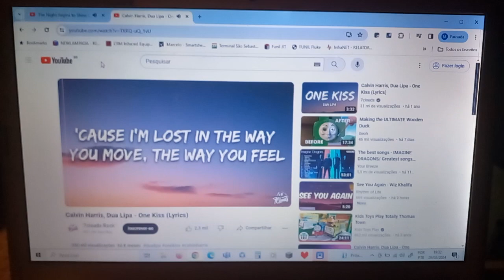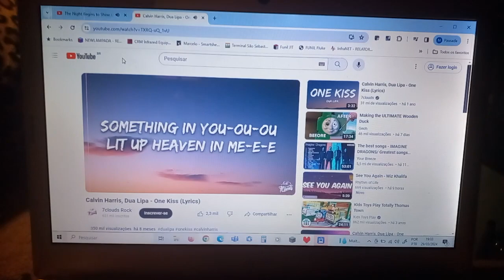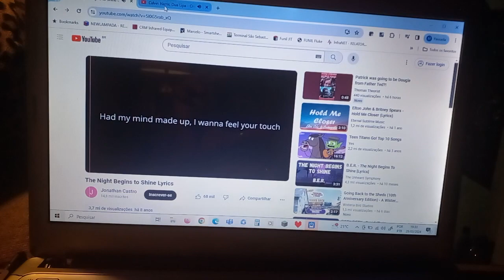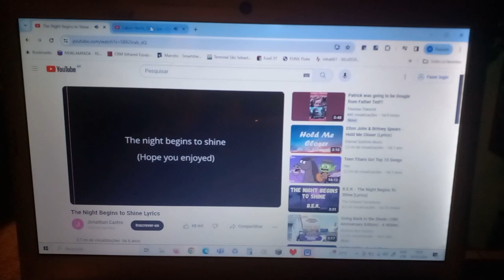the night of one kiss begins to shine, calvin harris, dua lipa and B.E.R. mashup song!!!!!.